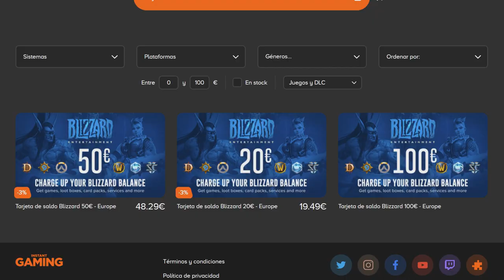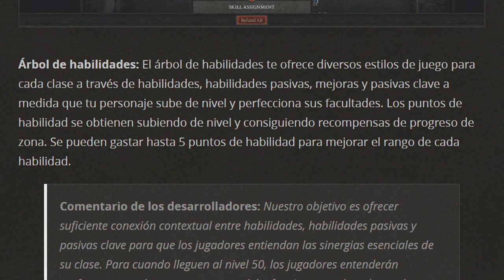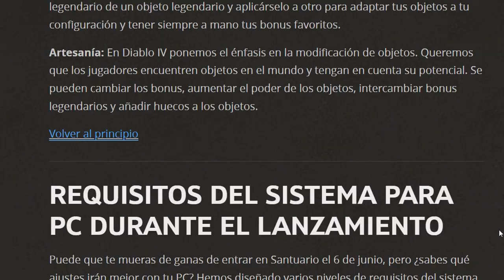NOVEDADES E INFORMACIÓN SOBRE LA CAMPAÑA Y LVL 100 | DIABLO IV ESPAÑOL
Novedades e información. Campaña y lvl 100. Diablo IV Español

Hoy os traigo un resumen de las ultimas novedades sobre Diablo IV, donde repasamos el reciente articulo de la web oficial y nueva información sobre la progresión del juego la campaña principal y nivel maximo.